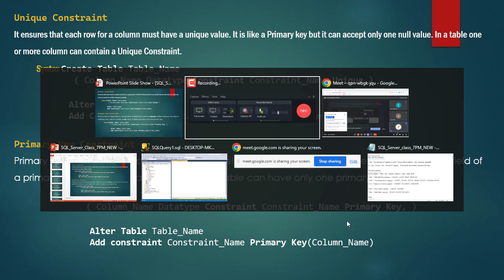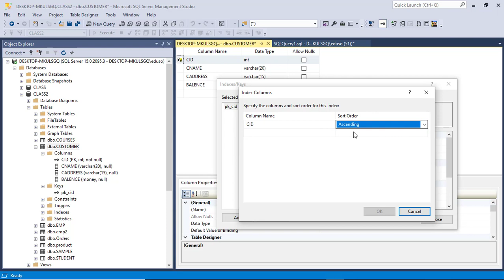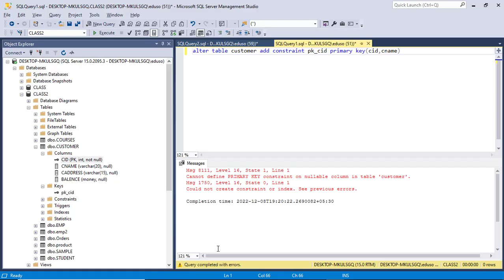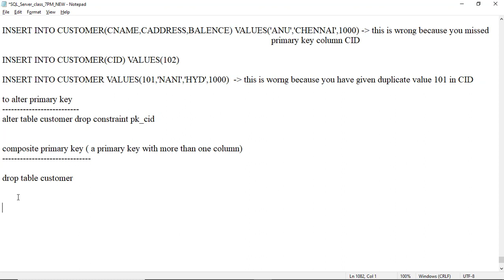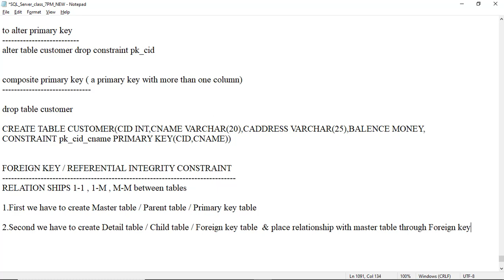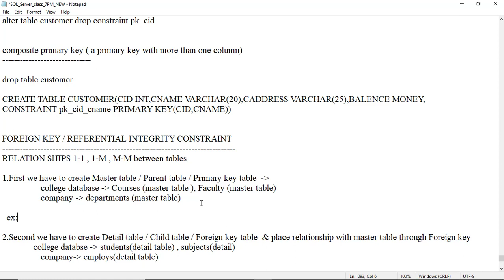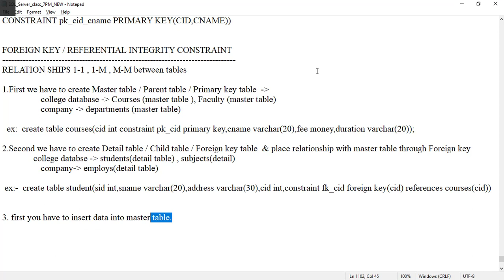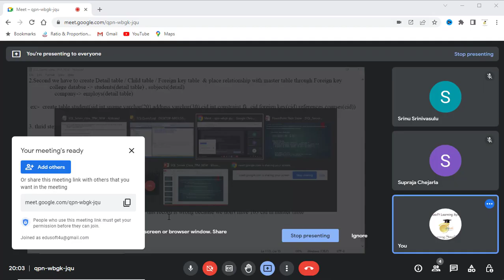constraints in sql server part 3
This video is part of Edusoft Learning Systems Computer software training in Telugu video series. This video explained by VIJAY KUMAR PARVATHAREDDY. This video explains about constraints in sql server.